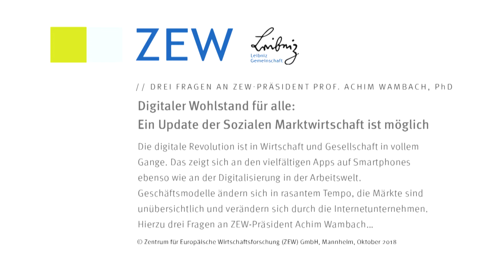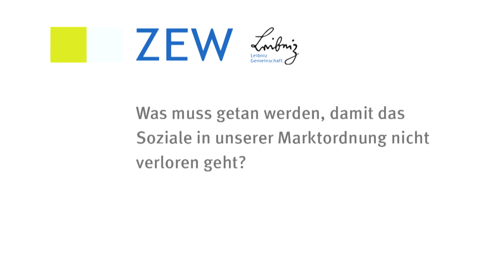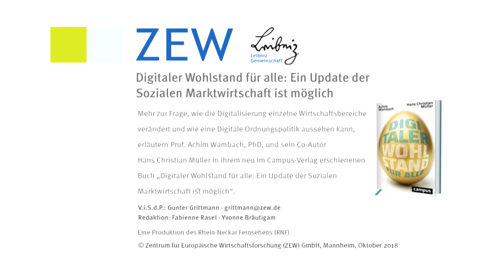Digitaler Wohlstand für alle: Ein Update der Sozialen Marktwirtschaft ist möglich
Die digitale Revolution ist in Wirtschaft und Gesellschaft in vollem Gange. Das zeigt sich an den vielfältigen Apps auf Smartphones ebenso wie an der Digitalisierung in der Arbeitswelt. Geschäftsmodelle ändern sich in rasantem Tempo, die Märkte sind unübersichtlich und verändern sich durch die Internetunternehmen. Hierzu drei Fragen an ZEW-Präsident Achim Wambach…